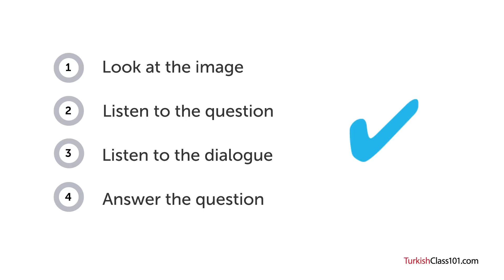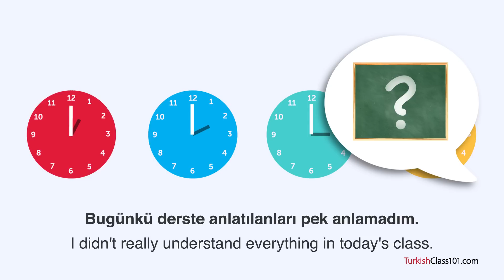Turkish Listening Practice - Getting Help from the Teacher in Turkey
With this video you will improve your Turkish skills.
↓Check how below↓
If you don't understand much Turkish and want to be able to understand and speak it, this video is made for you because it will get you to improve your Turkish skills!
TurkishClass101 is here to help you progress in your Turkish study.